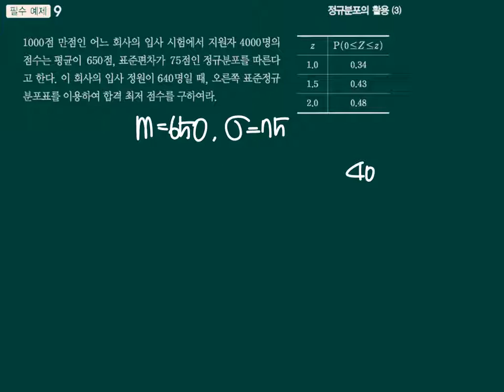수학의샘 확률과통계11연속확률변수와정규분포 필수09